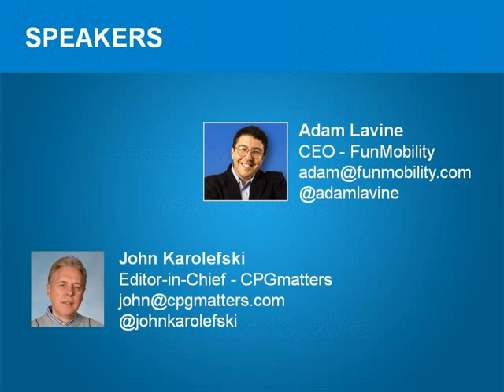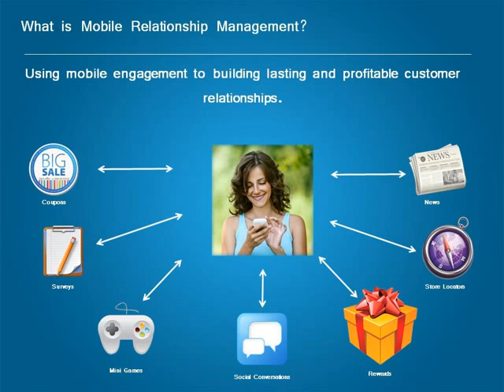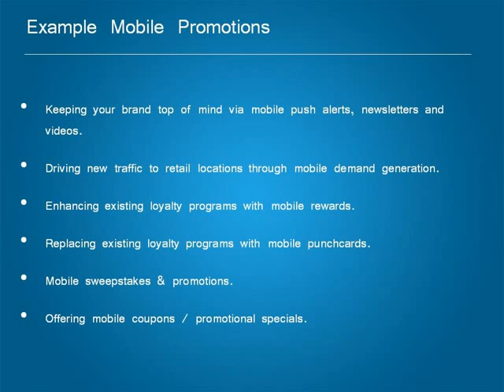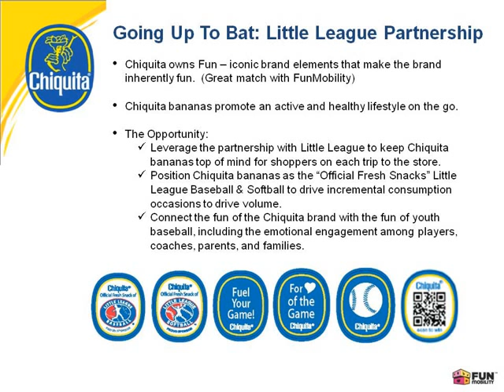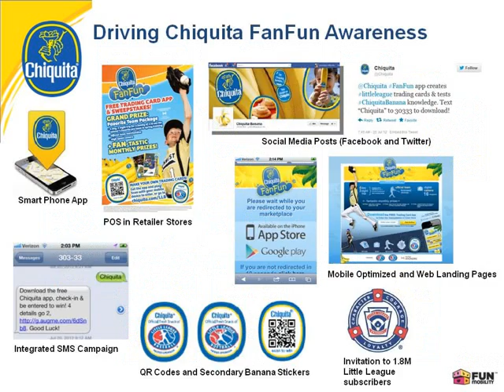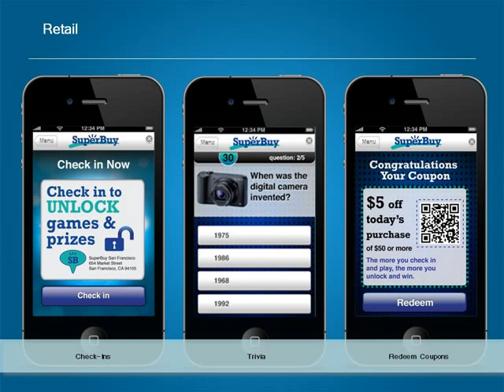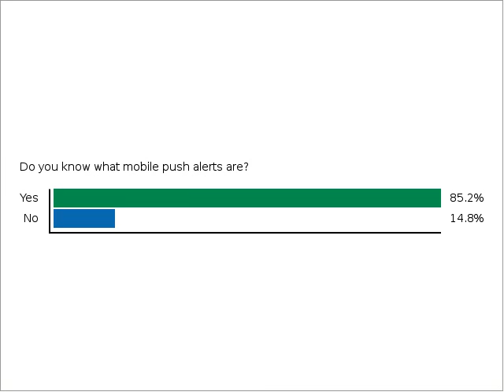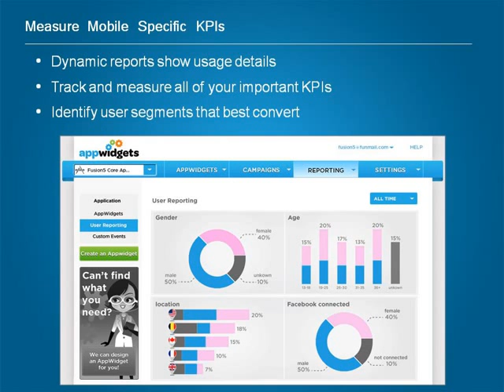Secrets of Chiquita's Mobile Success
Chiquita's Mobile Relationship Campaign, an app called Chiquita FanFun, increased brand awareness and retail foot traffic through engaging activities such as a store finder, check-in sweepstakes, banana trivia, and mini-games. Building an app enabled Chiquita to build an ongoing relationship with their customers and reinforce their value to their retailer partners. Join Shopper Technology Institute Executive Director John Karolefski and executives from Fun Mobiiity as they discuss some of the eye-opening results of this campaign.